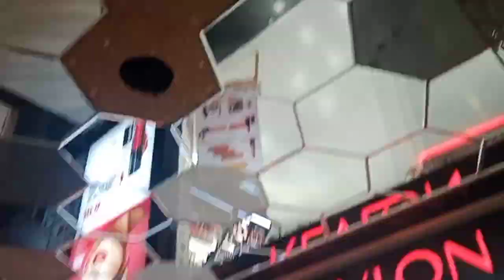Special Chinu ଙ୍କ ହାତ ତିଆରି chiken Biriyani// Utkal Galleriya Mahal